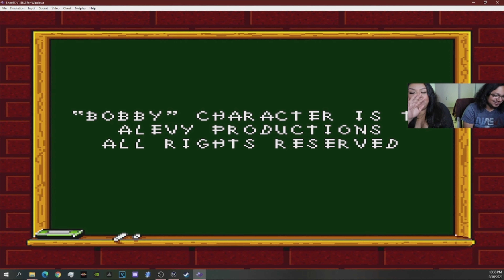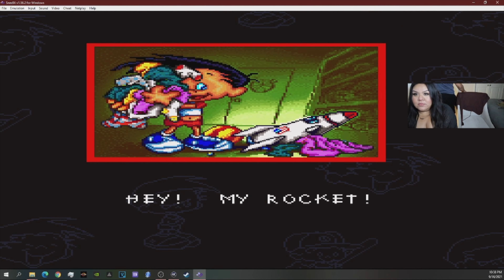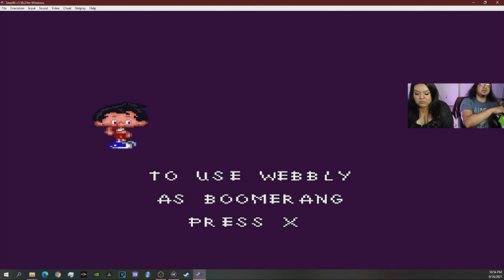Bobby's World SNES